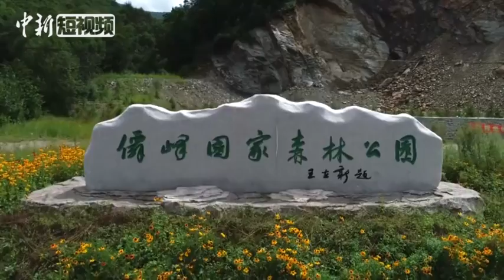吉林延边现漫山红叶 秋意醉人美如画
十月下旬，位于吉林省延边朝鲜族自治州和龙市境内的仙峰国家森林公园迎来红叶最佳观赏期，漫山遍野都是红叶和彩林。